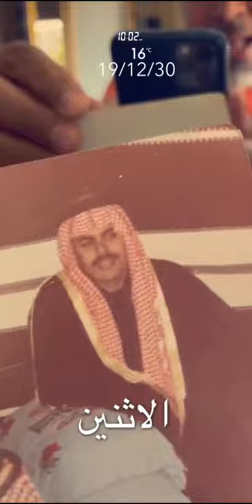خالد الخالدي الى مصر الجميلة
Alkhalede5
ام الدنيا مصر الجميلة القاهرة
سناب

الانستجرام